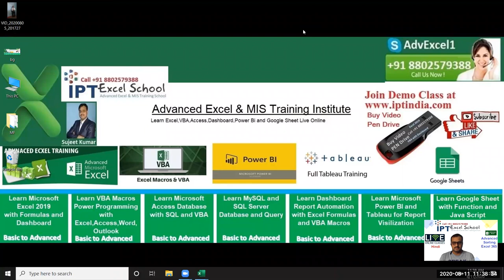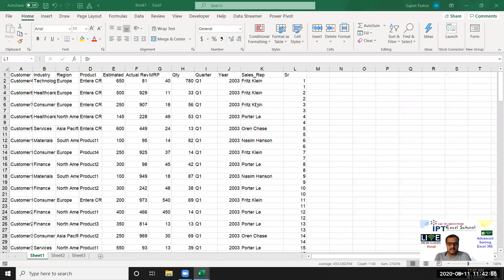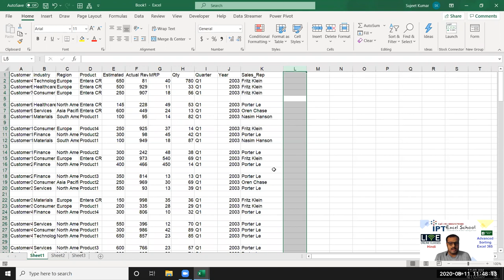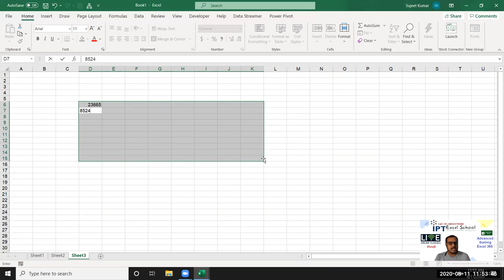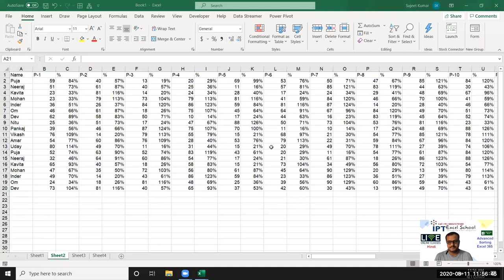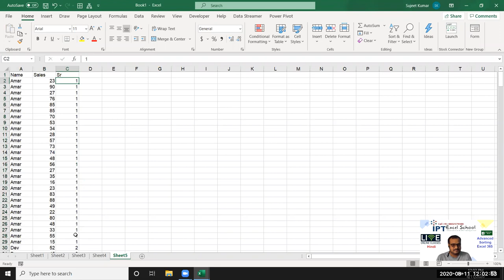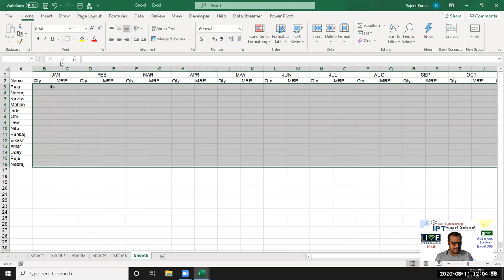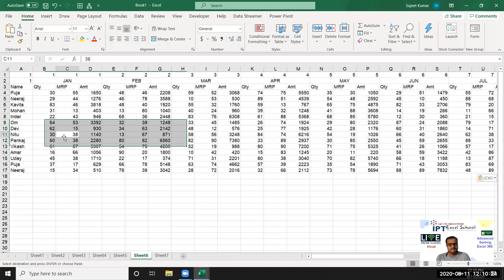Advanced Data Sort - Excel Tutorial in Hindi